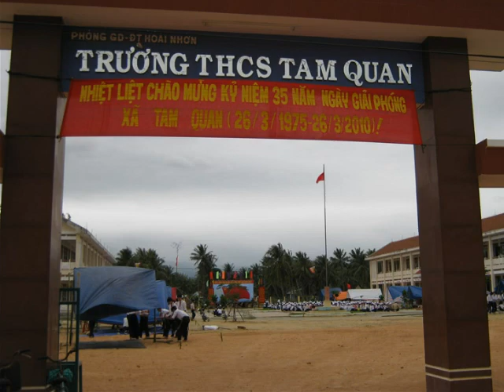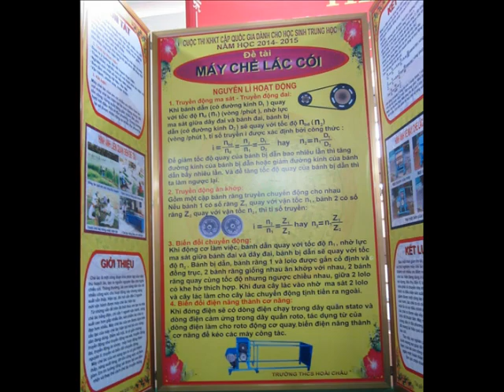10 NAM PHẦN 2